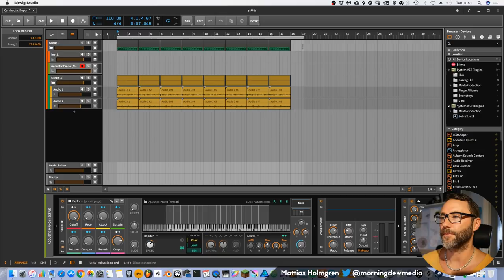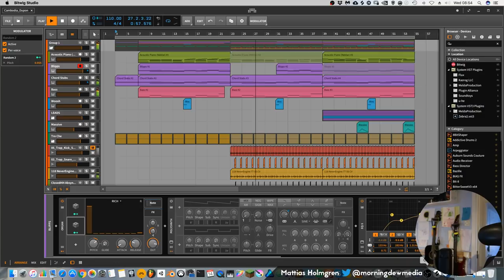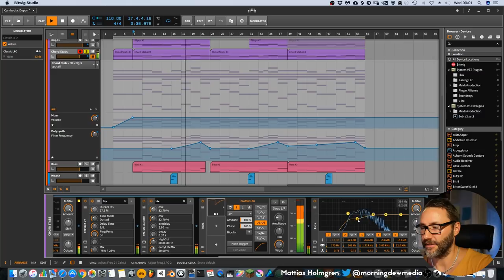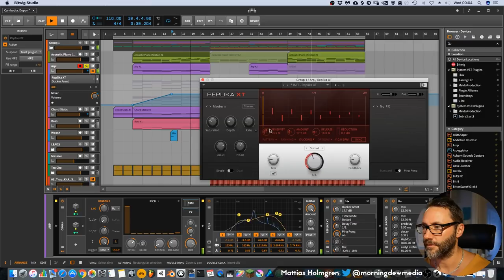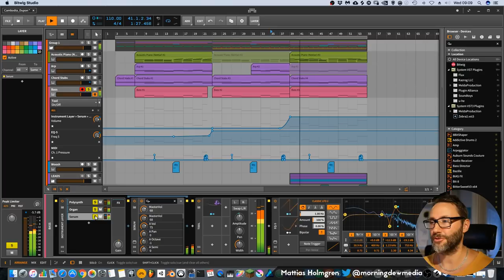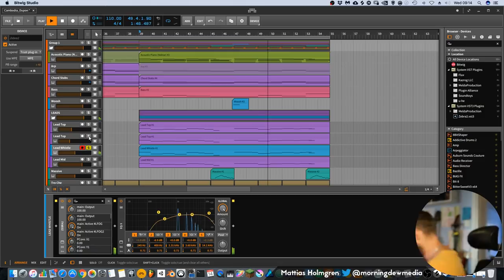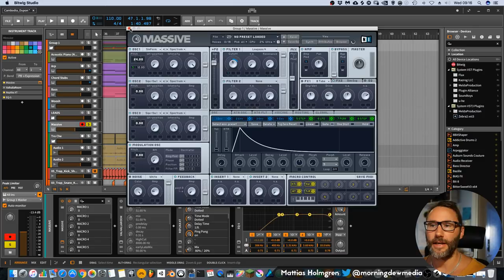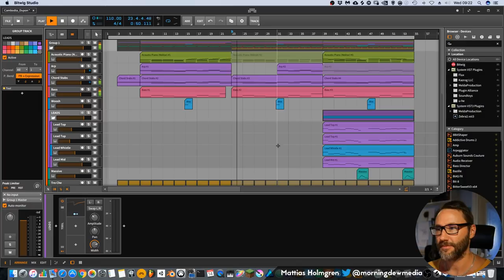Bitwig Music Production Tutorial featuring Tru Che (Thailand) - Angkor Wat Song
In this episode we talk about a new ethnic instrument I got from Cambodia and sample it in Bitwig Studio 2 to create a chill song.

Tru Che from Thailand - Bitwig Studio Chill in Angkor Wat.
I'm back from a two week vacation to Hua Hin / Thailand where we also took a flight to Cambodja and visited the epic temples of Angkor Wat. It was an amazing experience and I can highly recommend you to go there.

This video is supported by my AWESOME Patrons.

JOIN MY CREATIVE COMMUNITY for awesome tips, tricks, songs, samples, behind the scenes photos and much more!

/ Mattias Holmgren

Who am I:
A swedish creative working with design, sound and music @ morningdewmedia.com

Check my online store for sample packs, preset & patches packs;

Interested in more about Cinematic Sound Design and Composition? These are the topics we cover!

Tips, Tricks & Advice
Workstation & Studio
FREE Content & Features
Software & Hardware